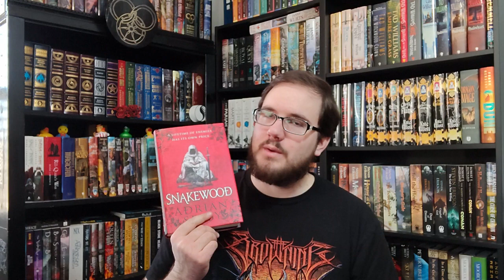Snakewood by Adrian Selby Review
Mercenaries, chemical brews, and a whole lot of betrayal!

Baby registry